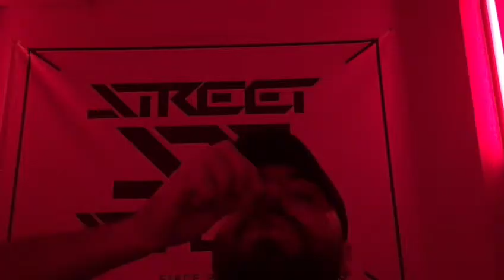"HUNGRY" by Fergie | Choreographer: Federica Palazzi | Street School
CHOREOGRAPHY: Federica Palazzi

EDITED BY: Teddy Wigga

SONG: "Hungry" by Fergie

STREET SCHOOL - HIP HOP ACADEMY
Direttore Artistico: Teddy Wigga
Via Prov. San Vito, 102 - Brindisi
Italy